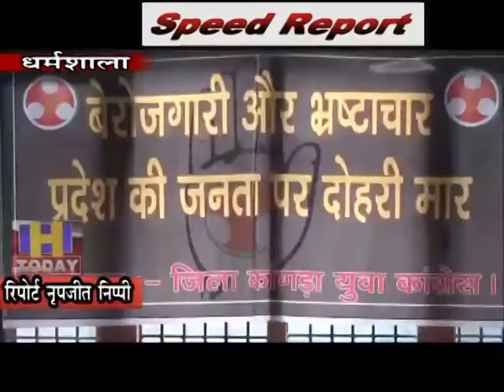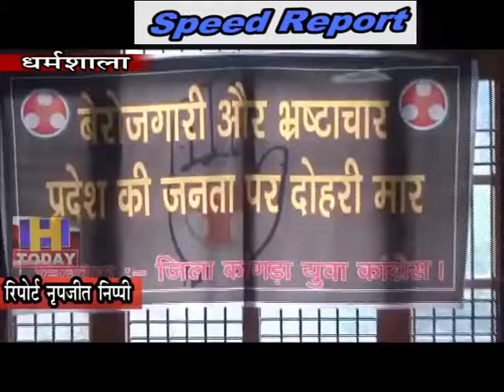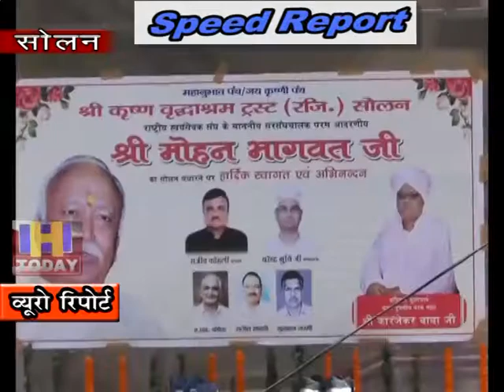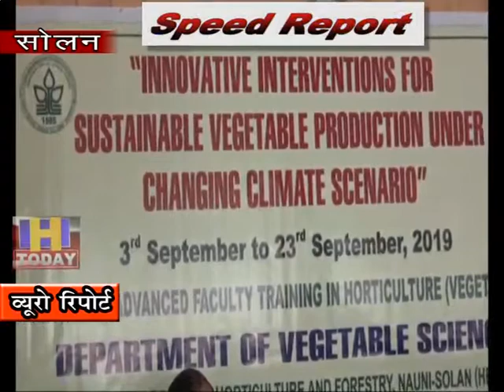19 SEP SPEED NEWS 4